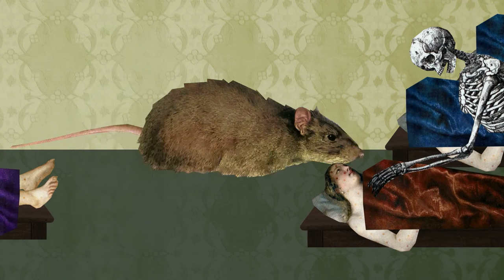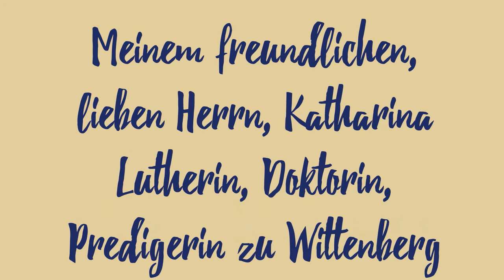Katharina von Bora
Stop-Motion-Film für die Ausstellung »Luthers Norden«
(Pommersches Landesmuseum, Schloss Gottorf)